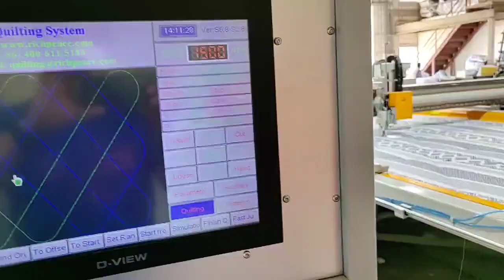2 saddle Mattress quilting machine padded mattresses quilted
2 saddle Mattress quilting machine padded mattresses quilted